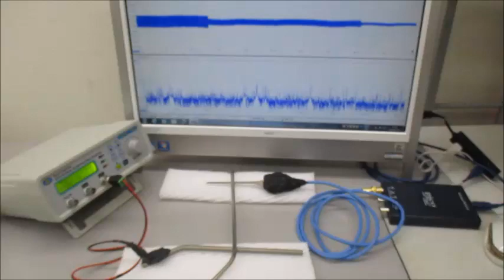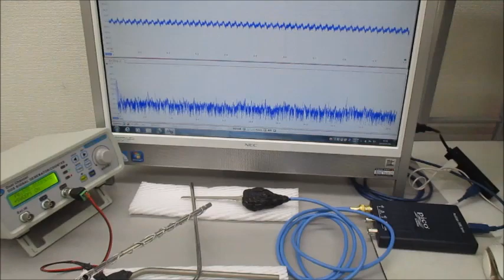音と超音波の組み合わせ技術（超音波のダイナミックな非線形制御実験）